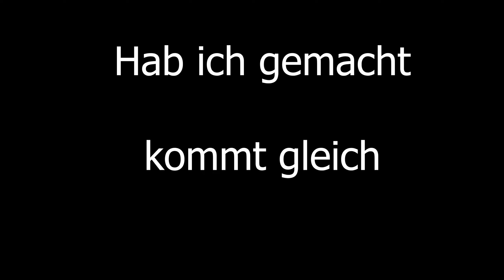Zu VIELE SCHEINE! - Lil Varia feat. MC Stockibert | Motovlog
Guten Tacho Leute, entschuldigt meine Microqualität, da ist irgendwas kaputt, ich kümmere mich sofort drum.

Schreibt eure Meinungen zu unserem Song in die Kommentare!

Naürlich kann man den Song nirgends Streamen hahaha

schaut doch mal bei Twitch rein, dort fange ich bald wieder an zu streamen... es wird ehrenlos!